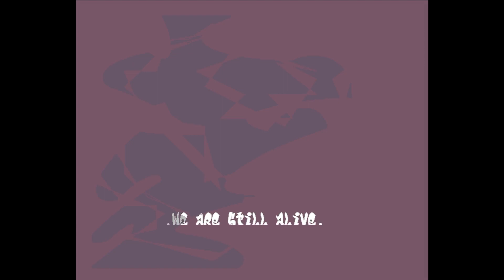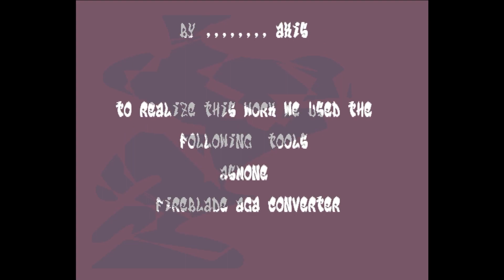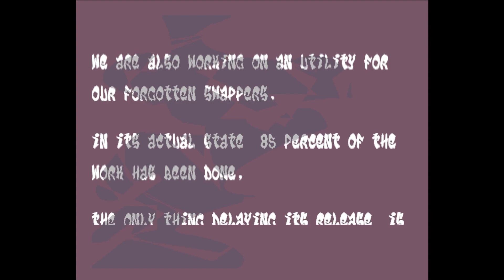We're Still Alive by Eremation - Amiga Demo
We're Still Alive, released  3 March 1995

Credits :
Code by Brainwasher
Graphics by Brainwasher and Photos
Text by Brainwasher